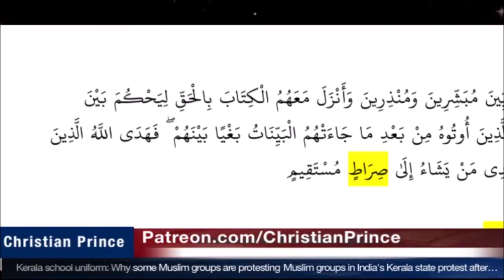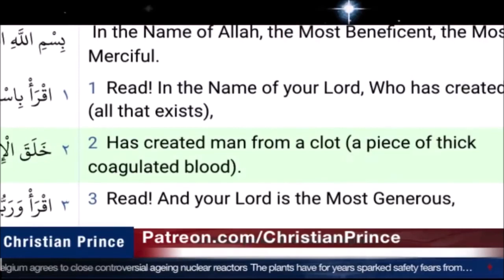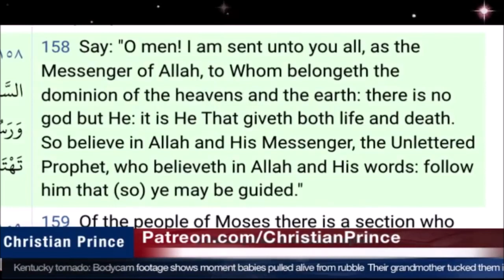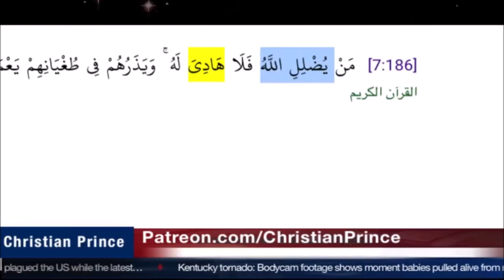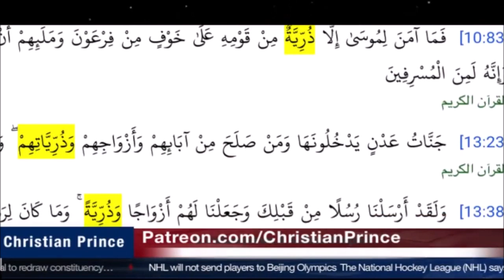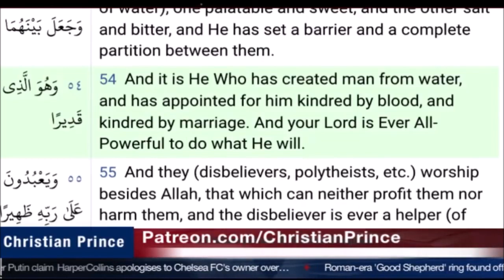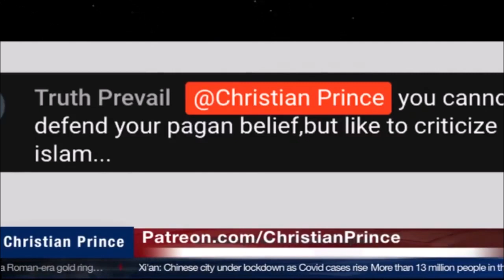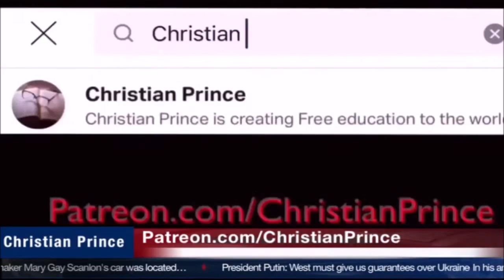Christian Prince Re-Runs: Allah Would Get Married From Muhammed - Muslims Say: Part Two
This is part two of a longer discourse.  Here CP discusses troublesome verses from the Quran, starting with "Show us the straight way."  CP discusses other issues to come out of Quran, chapter one and ninety-six.  Takes calls.